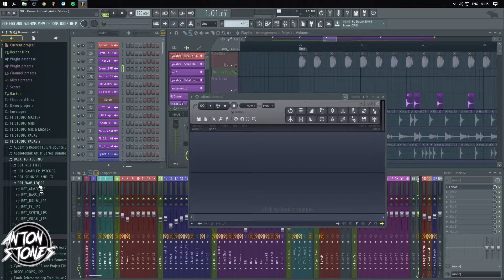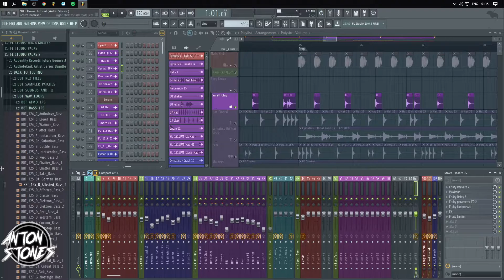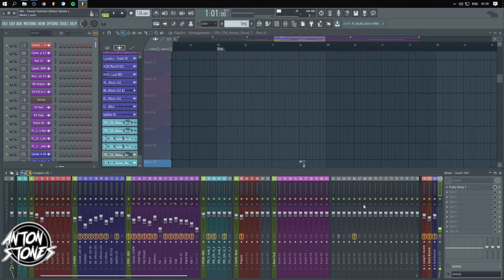Fruity Delay 3 - Como Usar